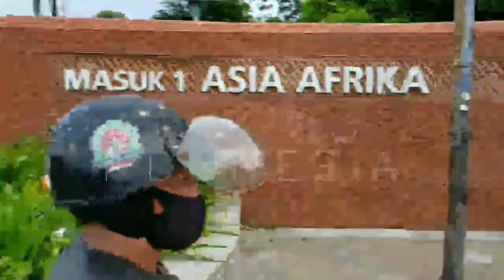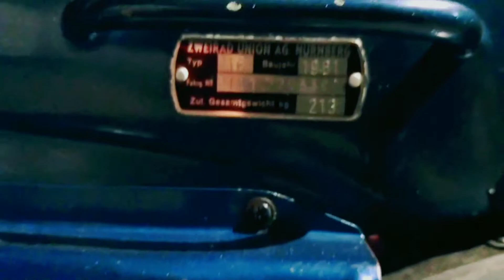Review dan Test Drive bersama DKW Hummel Super 50cc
DKW ( Dampt Krarf Wagen) merupakan pabrikan asal Jerman yang memproduksi motor dengan mesin 2tak yang disebut Das Knaben Wunsch. Pada pekembanganya di Tahun 1932, perusahaan tersebut melakukan merger dengan Audi, Horch, dan Wanderer untuk membentuk Auto Union.
Salah satu produk yang terkenal dari perusahaan tersebut adalah DKW Hummel super, motor berjenis moped ini memiliki design khas yang berbeda dari motor- motor dieranya seperti memiliki pedal yang berfungsi menghidupkan mesin
Motor yang pertama kali diproduksi di Ingolstadt serta dijual pertama kali pada tahun 1956, mengusung mesin tipe 2-stroke, silinder tunggal, berpendingin udara dengan sirkulasi terbalik, berkapasitas 49cc. Dengan modal tersebut, motor unik ini diklaim mampu menyemburkan daya maksimal 1,35 PS pada putaran 4.400 hingga 4.500 rpm melalui sistem transmisi manual 3-percepatan.
Higga saat ini keberadaanya motor ini di Indonesia menjadi buruan para kolektor dan penggemar motor-motor klasik.

BSI

Venue
Chemonk Modified

Credit
Camera, Sound Editor : Andi Adnan
Audio : Dani Eka Prasetyawan
Video Editor : Deny Nurdiansyah